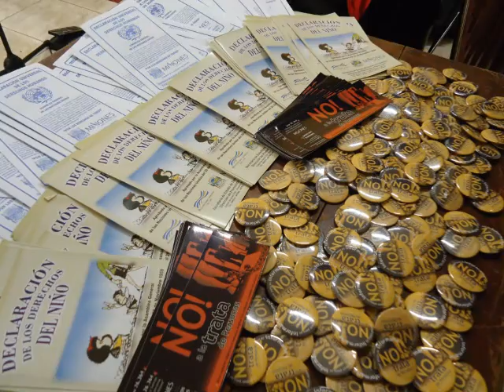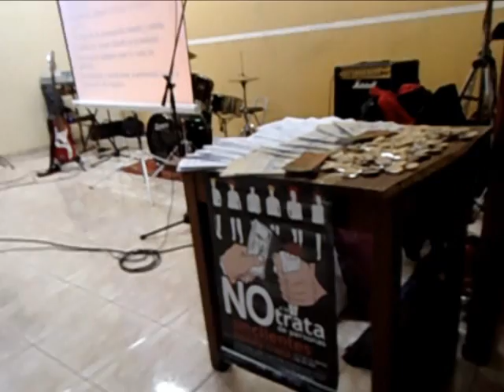No a la Trata de Personas